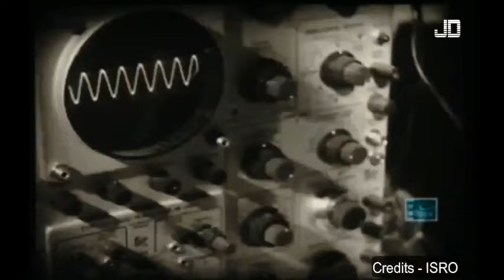Salaam ISRO - Udaa... Udaa...🚀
Presented by: Space Kidz India

This video is purely to showcase the vision of "one man", which has now turned a dream for millions.

We, 1.3 Billion Countrymen, are proud of you, your dedication and hard work which has put us on the World map as one of the top 4 Countries to step foot on the moon!

The relentless, selfless task undertaken by thousands of men and women to create history for our Country.

A salute to you... Scientific Soldierz of ISRO.

Udaa Udaa